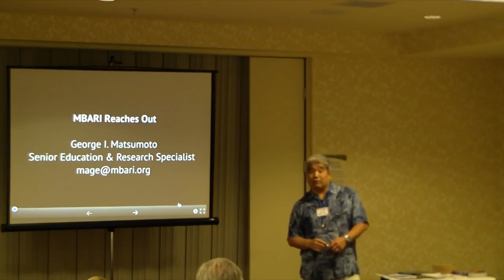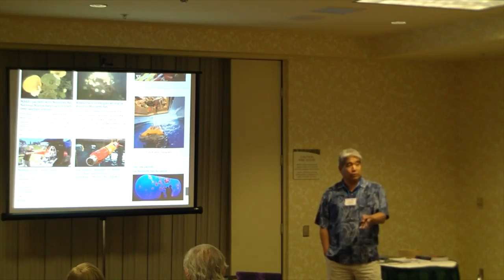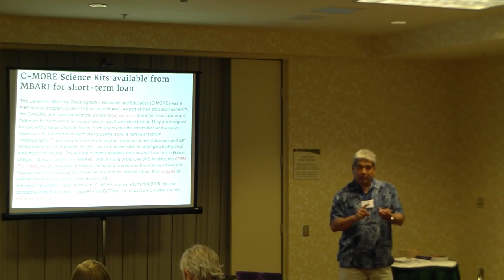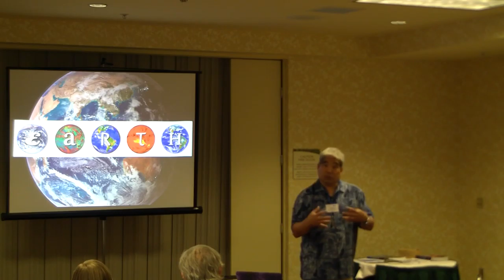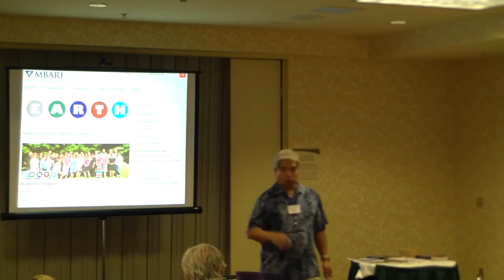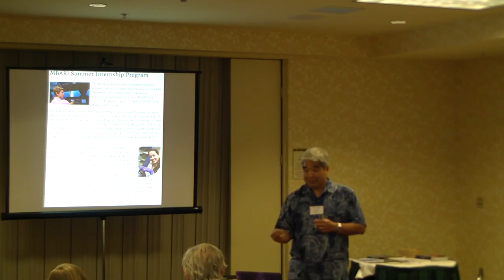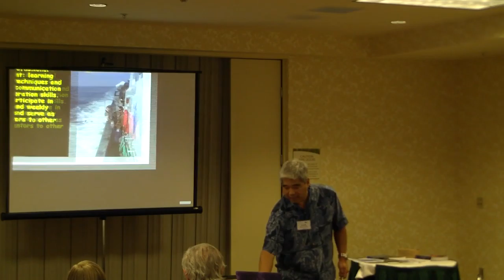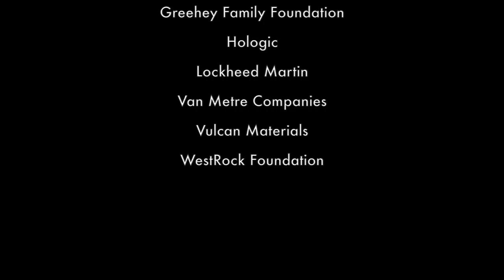TEP Bite of Science: George I. Matsumoto, Ph.D., Monterey Bay Aquarium Research Institute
Featured Speaker: George I. Matsumoto, Ph.D., Senior Education & Research Specialist, Monterey Bay Aquarium Research Institute